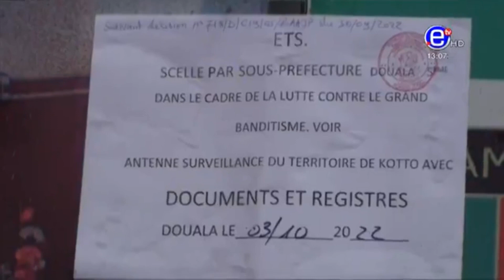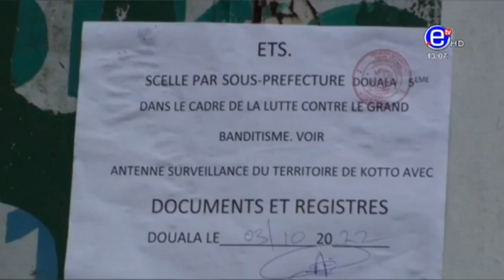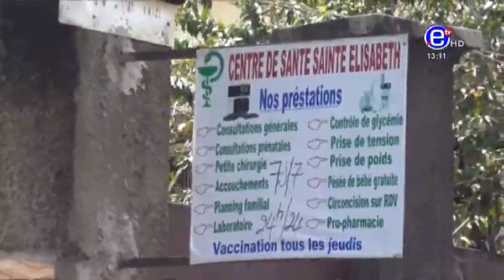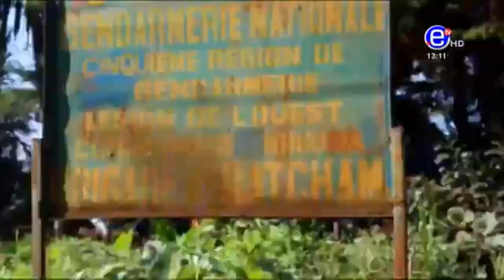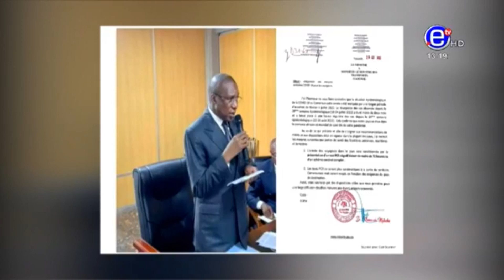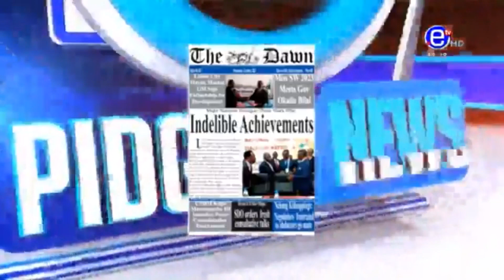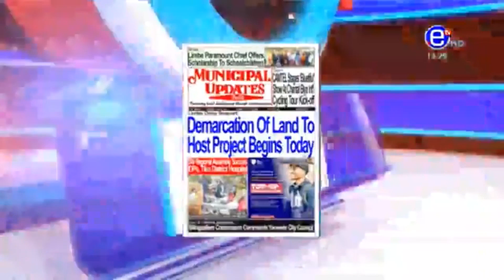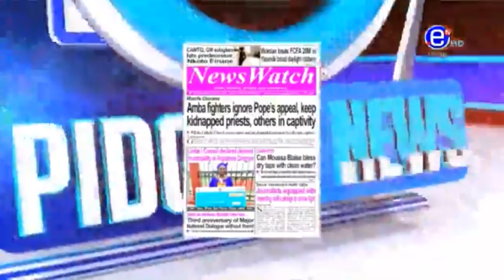PIDGIN NEWS 05 10 2022